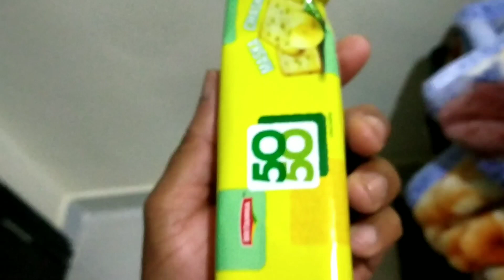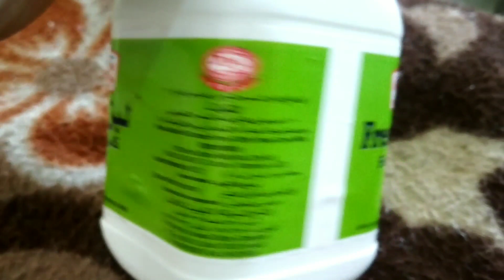मुझे कुवैत मे आना impossible हो गया था क्यो ? 😭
. Search in facebook page :
          shashikantkhandelwal

1) boya By -m1 mic
2)ring light
3) mobile phone Mi note 5 pro
4) green screen
5) tripod for mobile
6) boya MM1 short gun mic
7)  dslr camera
8) laptop
9) boat earphones
10) speak

1) Boya mic

2) Mi note 5 pro

3) ring light

4) tripod

5) green screen

6) Boya MM1 : short gun mic

7) dslar camera

8 ) laptop

9) boat earphones